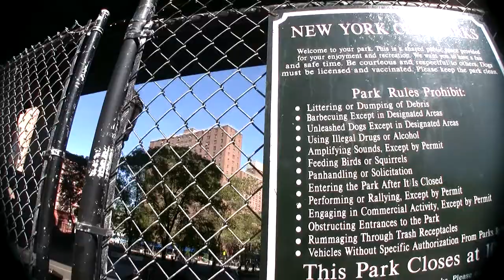NYC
2 days NYC and some clips from Martha`s Vineyard